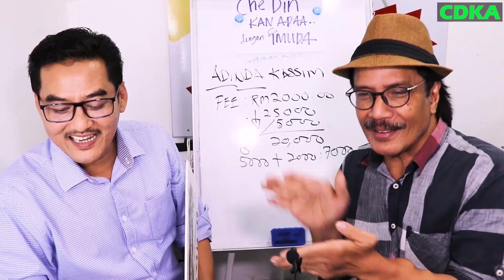𝗞𝗘𝗥𝗘𝗧𝗔 𝗖𝗔𝗡𝗧𝗜𝗞 𝗧𝗔𝗣𝗜 𝗧𝗔𝗞𝗗𝗘𝗥 𝗦𝗧𝗢𝗞: 𝗟𝗨𝗟𝗨𝗦 𝗣𝗘𝗥𝗦𝗢𝗡𝗔 𝗕𝗔𝗥𝗨 𝗧𝗨𝗞𝗔𝗥 𝗣𝗘𝗥𝗦𝗢𝗡𝗔 𝗬𝗔𝗡𝗚 𝗧𝗘𝗥𝗣𝗔𝗞𝗔𝗜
Gadis muda, Cik Farhana.. pada asalnya beliau apply dan LOAN LULUS untuk PROTON PERSONA PREMIUM BARU tetapi kereta TAKDER STOK beb.. Samapai bila nak tunggu.. kebetulan CDKA ada stok PERSONA PREMIUM..tetapi yang janda.. sahaja dipertontonkan kepada Cik Farhana..tak sangka dia berkenan.. TERUS TUKAR LOAN..sekejap jer CDKA buat dan kini PROTON PERSONA 1.6 PREMIUM #2020 menjadi miliknya..
✅IC BOTHSIDE
✅LESEN BOTHSIDE

Sebarang kemusykilan,
sila hubungi